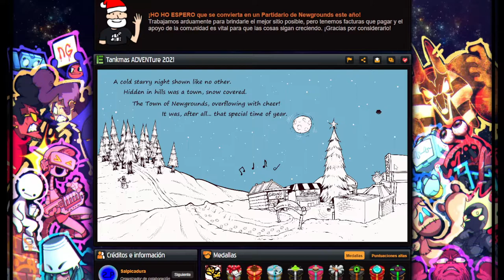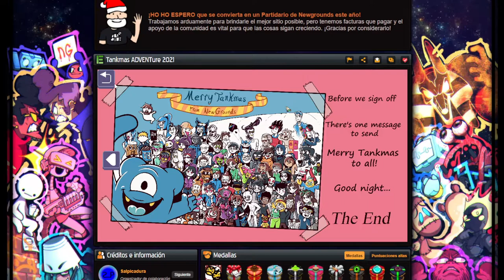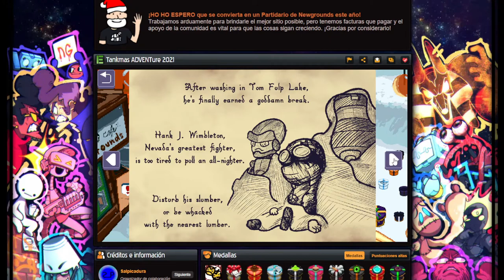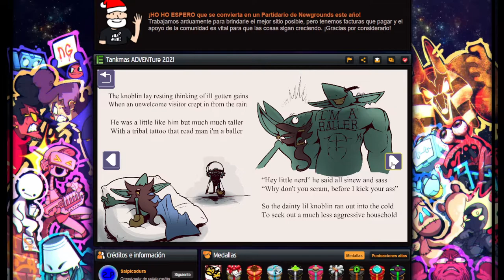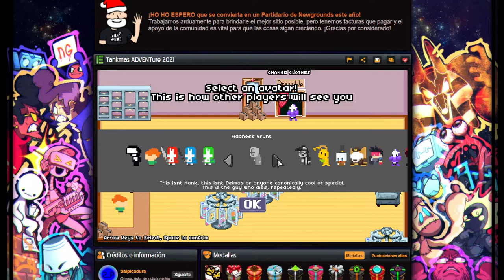NEWGROUNDS | FELIZ AÑO NUEVO